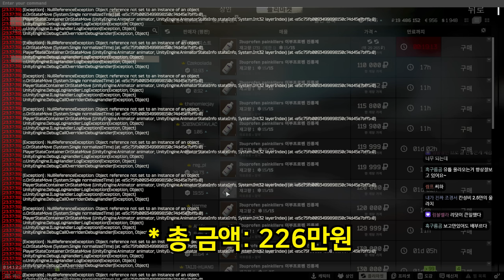[타르코프] 단검 한 자루만 들고 시작해 죽을 고비를 넘기며 결국 220만원의 잭팟을 터트린 영상 Zero to hero // Escape From Tarkov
오늘은 단검 하나로 시작해서
살아남는 제로 투 히어로

이것도 타르코프

오후 10시 이후부터 시작합니다.
감사합니다